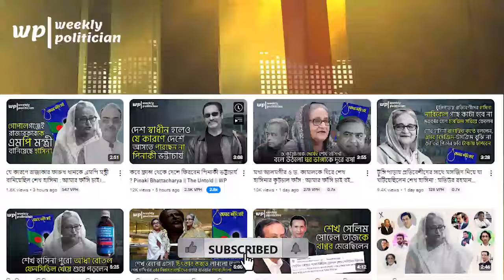যেভাবে হাসিনার পালানোর সংবাদ পুলিশের শীর্ষ কর্মকর্তারা পেয়েছিল : প্রতিক্রিয়া যেমন ছিল। WP